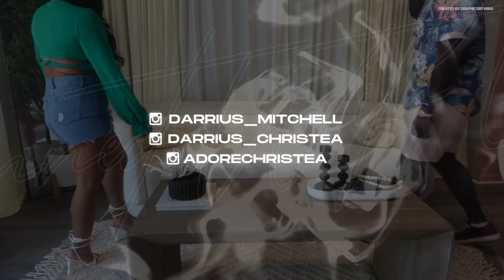CASUALLY SMACKING HER "FATTY" TO SEE WHAT SHE WOULD DO... *SHE LIKED IT*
VLOG CHANNEL

Age :

Christea : 22
Darrius : 24